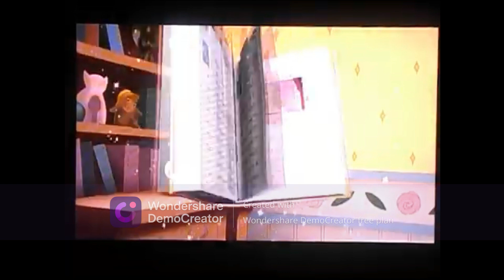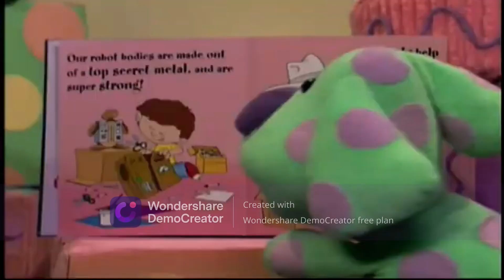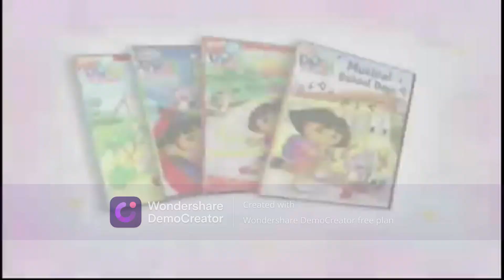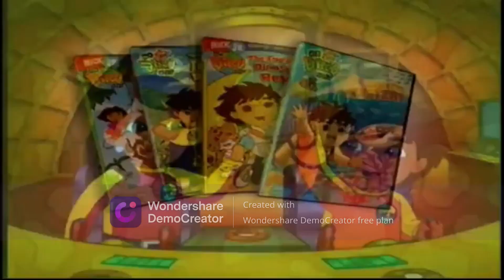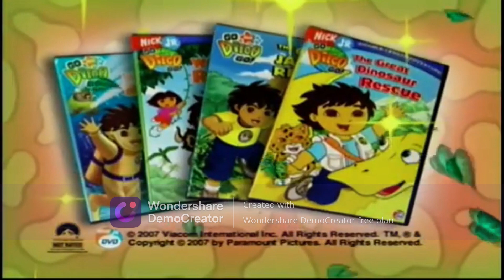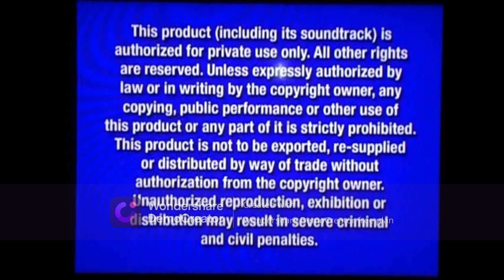Opening to Blue's Room Shape Detectives 2007 DVD (Disney Print)